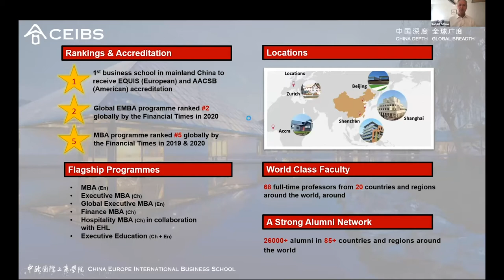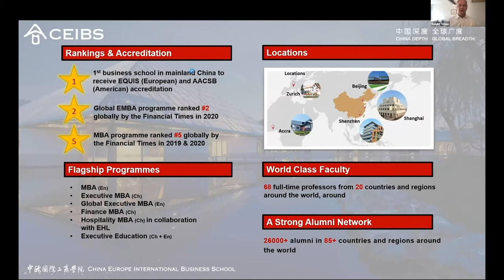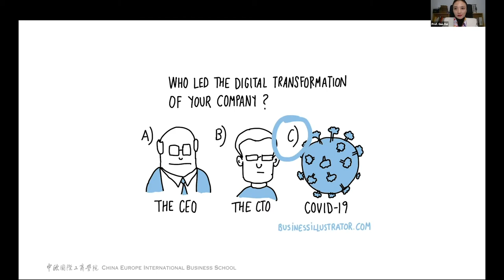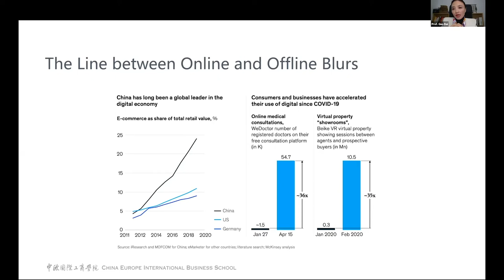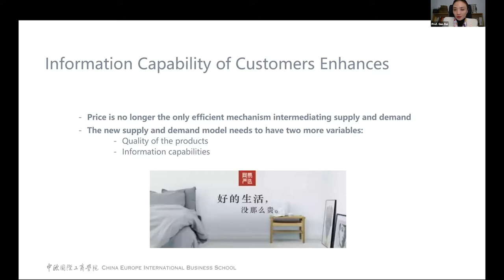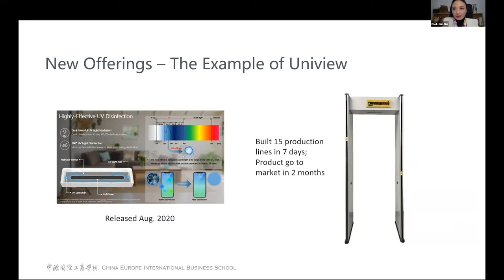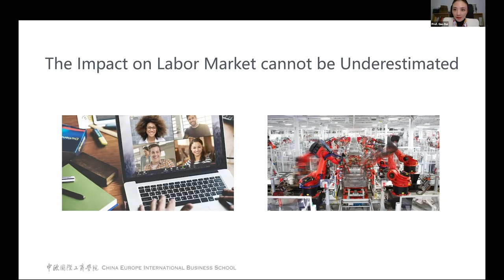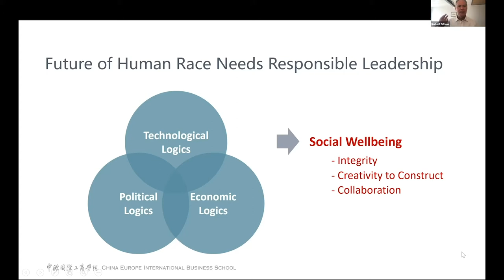The Future of Work: Shifting Business Models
In this recently recorded webinar, CEIBS Assistant Professor of Strategy Guo Bai and Boyden Managing Partner Armin Meier take a look at some of the strategic trends we are experiencing in the wake of the global lockdown, including new and dying business models and how firms are shifting in the short- and mid-term.